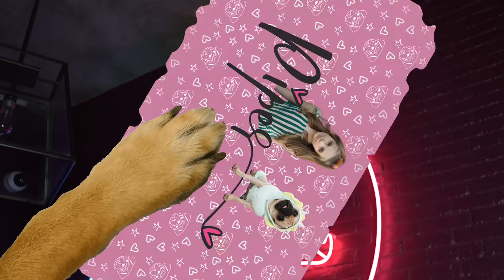Telling my best friend I love her... **PRANK**💋| Piper Rockelle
Shalom bbys it’s Piper Rockelle! Hope your day is great but better watching telling my best friend I love her prank! Today I decided to prank my best friends by flirting with them, holding their hands, and even kissing them!!! The crazy part is that these are my best GIRL friends! I even tried to kiss my cousin Claire! This challenge was so much fun because I love to see how my friends will react in awkward situations. You are not going to want to miss these reactions! I’m so excited to celebrate gay pride month in June. I love the LGBT community and am proud to support my friends and family that are part of it. 🌈

SURPRISING MY BEST FRIEND WITH HER TIK TOK CRUSH!! 💕